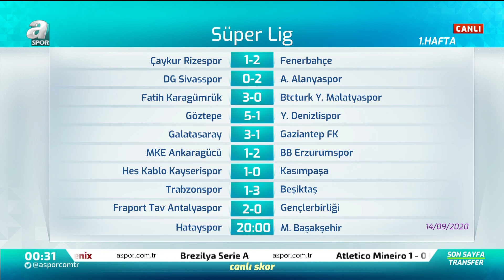Serdar Sarıdağ: "Taktik Savaşını Kazanan Sergen Yalçın Oldu"